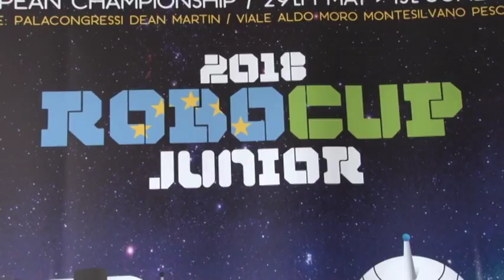Al Pala Dean Martin Robo Cup Junior 2018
Da ieri e fino al 31 maggio, Pescara e Montesilvano raccolgono il testimone ricevuto dalla Sicilia ospitando la tappa abruzzese di Futura, Robo Cup Junior l'evento lanciato dal Miur a Bologna, lo scorso gennaio per portare sui territori il Piano Nazionale Scuola Digitale (Pnsd).